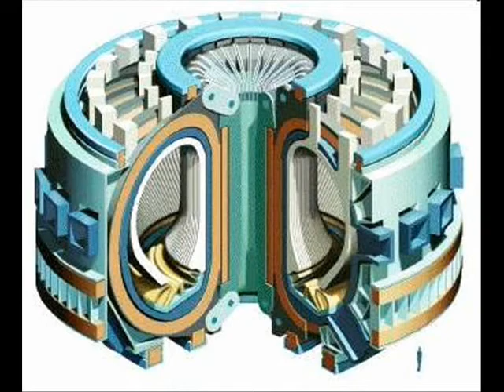The New American Empire